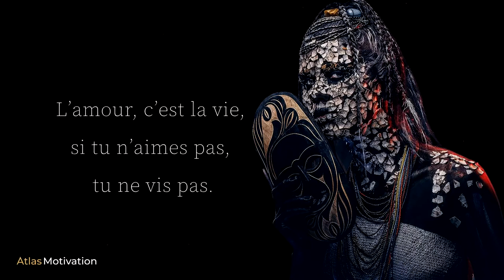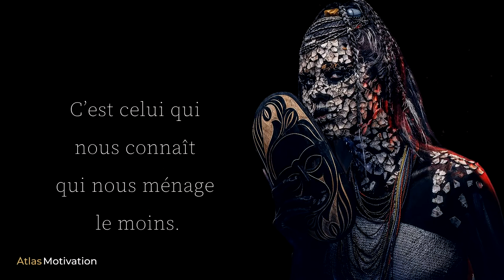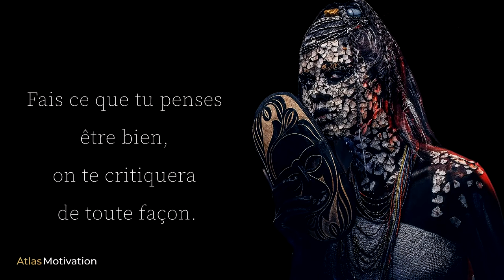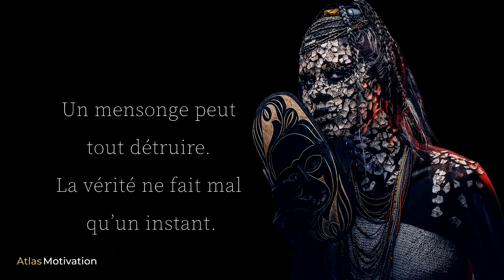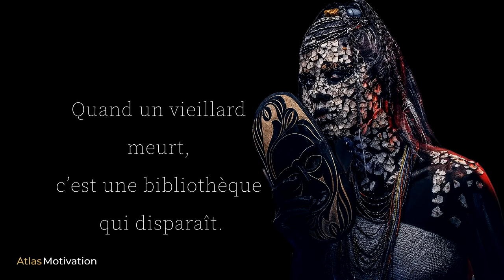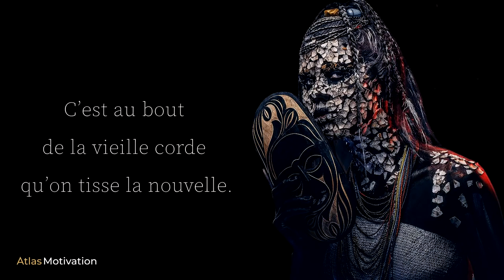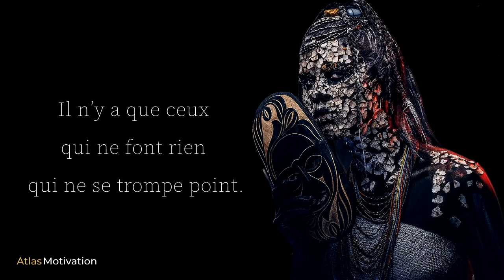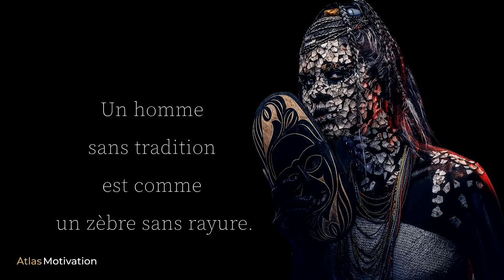Afrique : Motivation et Obstination | Citations Puissantes - -KING BEST SELLER 🤴🏿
Abone toi, commente et partage les vidéos de cette chaine pour nous encourager à produire autant. Ne manquez pas de faire des remarques au des sujétions pour la chaine.
# Afrique
# Motivation et Obstination
# Citations Puissantes
# King best seller